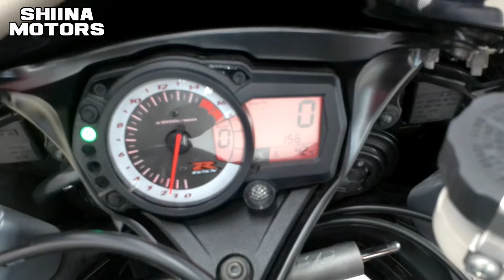■シイナモータース船橋店 スーパースポーツ館■スズキ ＧＳＸ－Ｒ７５０ Ｋ９ スモークスクリーン フェンダーレス 倒立フロントフォーク 前後ブラックホイール